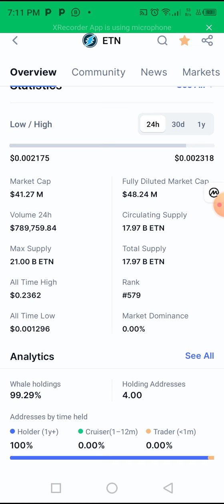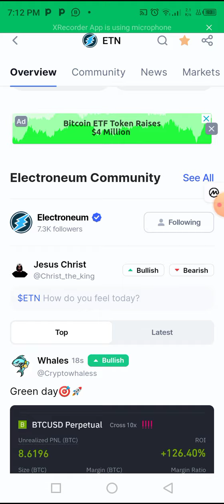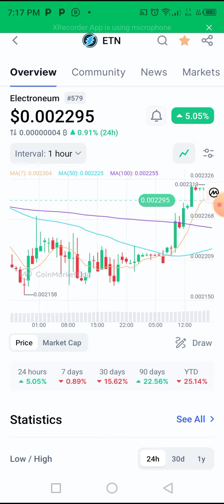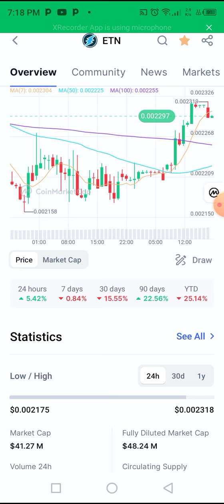Electroneum coin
wallet address

BTC

bc1qzjqlgnfx79vf30spq5j2ssf6gl2uych7ecqm8j

BNB

bnb1kmg2zrwxwyj08a8jhz2vu397ezz3vfruh9htx3

Solana

CQDw3bmaDYy35vNLPN2tjpycCb9i39u4oB1D54WoZ5qv

ETH

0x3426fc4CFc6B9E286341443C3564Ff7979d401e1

XLM

GBBZE2FBZ6DJNECQZEGW6MYDB4MPPXZSGQP2JPMZ465VSYN26OU3ZZDC

XRP

rM6tn9SDogrj9UD4fZ6Ju255apVGjdyi17